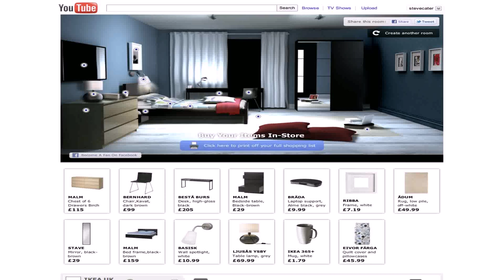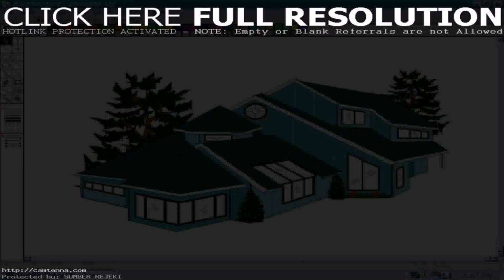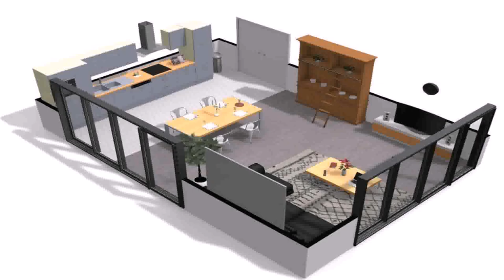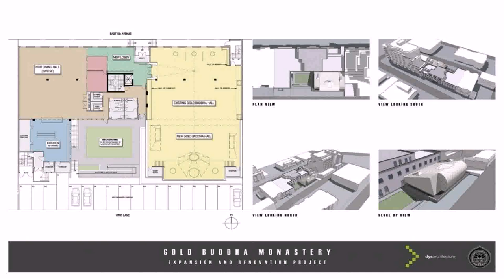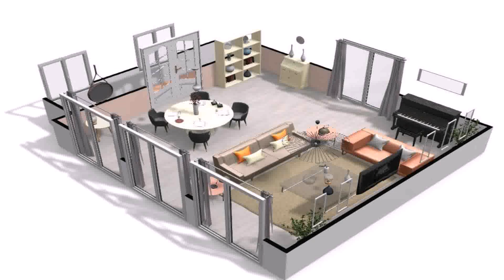Is There A Website Where You Can Design Your Own House (see description)